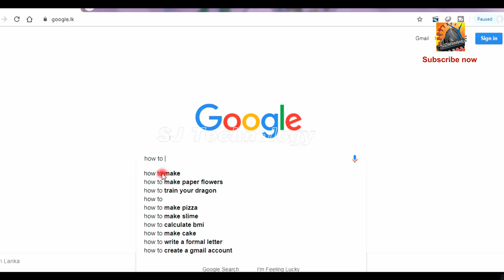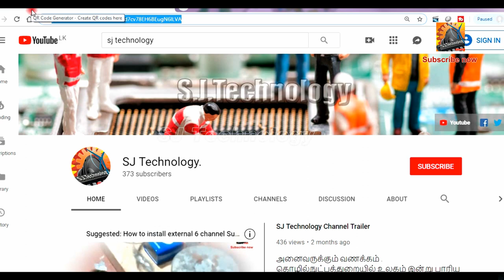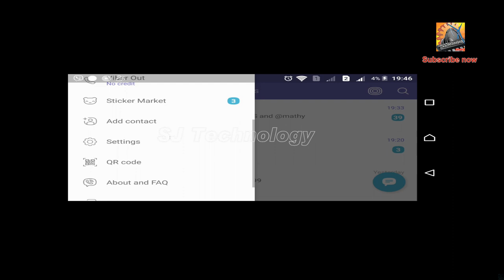how to generate a qr code online free | SJ Technology | Tamil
QR Code ஐ பற்றிம்  பலர் அறிந்திருப்பீர்கள் அதனை உருவாக்கும் முறை இந்தக்காணொளியில் விபரமாகக் காண்பிக்கப்படுகின்றது. இது உங்களுடைய வியாபாரத்துக்கும் விளம்பரத்துக்கும் பெரிதும் உதவும் என்பதில் எவ்வித சந்தேகமுமில்லை அந்தவகையில்

இன்று வெளியிடப்படும் இந்த வீடியோவுக்கும் இதுவரை தந்த ஆதரவுபோல் மேலும் தொடர்ந்து வழங்குமாறு கேட்டுக் கொள்கின்றேன்.